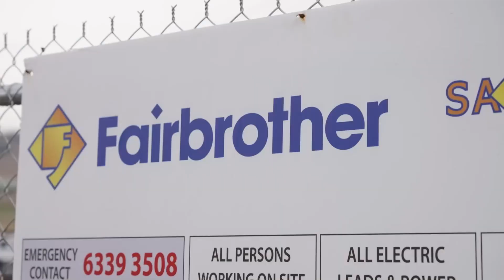My New Year's Resolution!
My New Year's Resolution for 2024- to keep building.

New schools, upgraded hospitals and more homes.

Because it means, not only better services but also jobs for Tasmanians, so they can continue putting food on the table for their families.

At the end of the day, that's what truly matters.